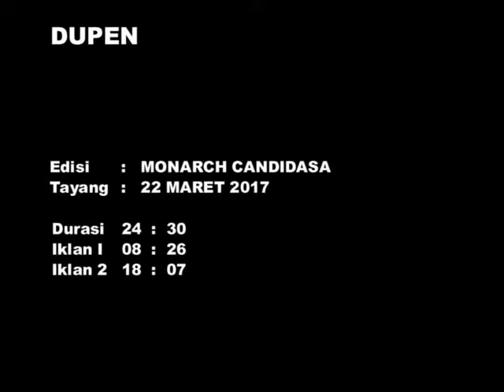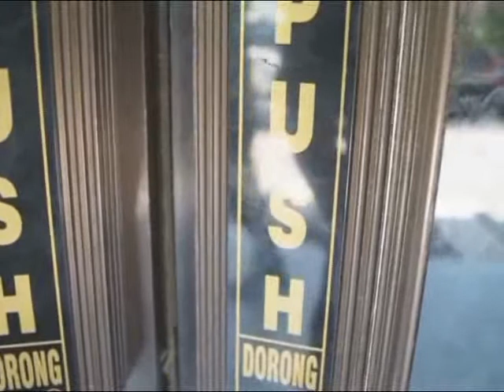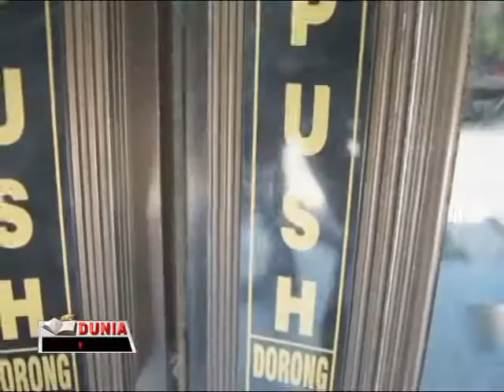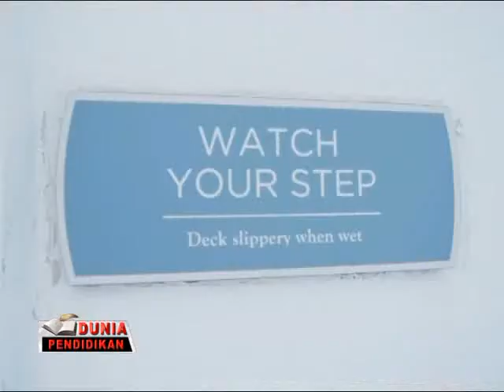Dunia Pendidikan Monarch Bali Candidasa 2017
Tayangan Dunia Pendidikan Bali TV Monarch Bali Candidasa

On Air 21 Maret 2017

Line: monarchbali_